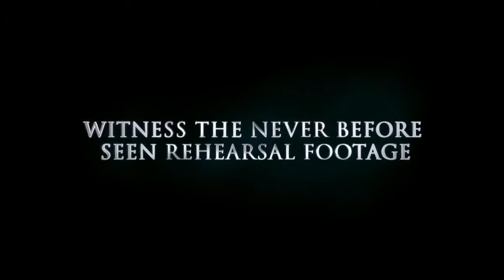Michael Jackson's This Is It - Trailer 1 (HD)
courtesy of Sony Pictures